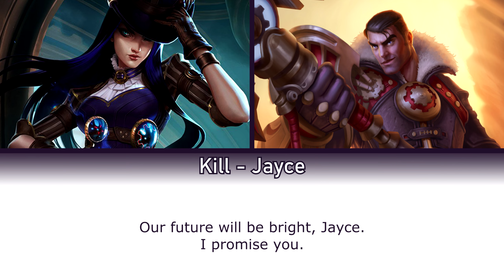Caitlyn Special Interactions // Updated Voice // Subbed [English]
All the videos, songs, images, and graphics used in the video belong to their respective owners (Riot Games and their respective artists) and I or this channel does not claim any right over them and will be taken down upon request.